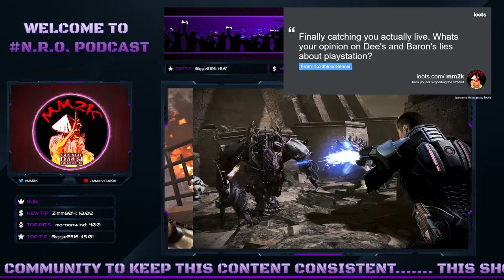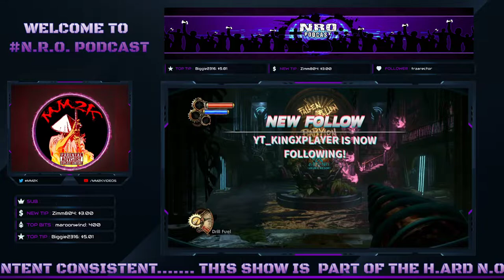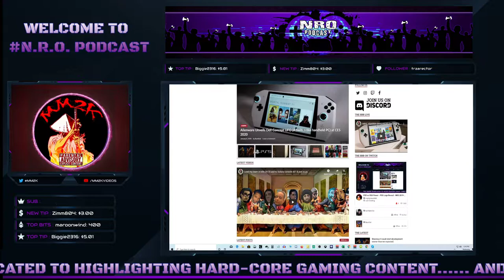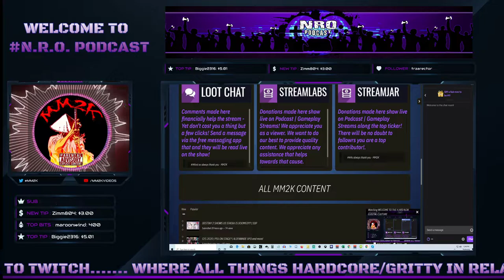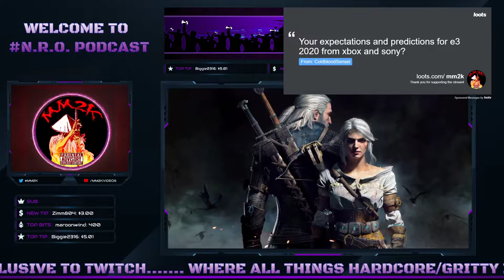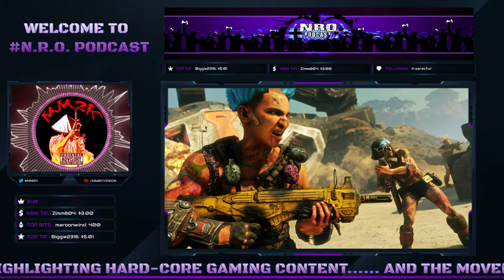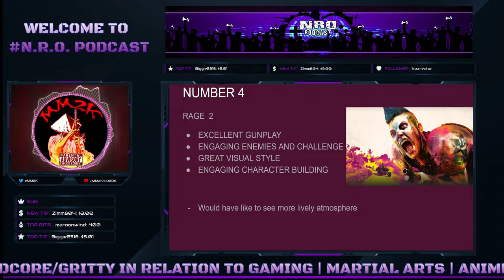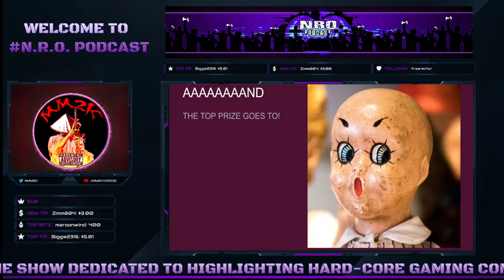NRO PODCAST EPP 008 - PS5 VS XSX | THE REVEALS | NRO GOTY and more!